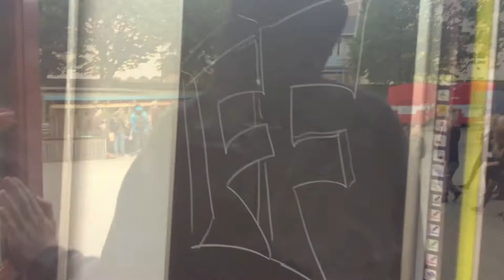Studieretningsfilm spansk 1